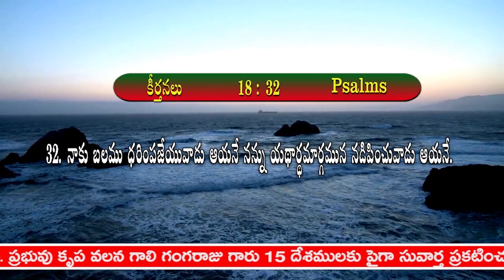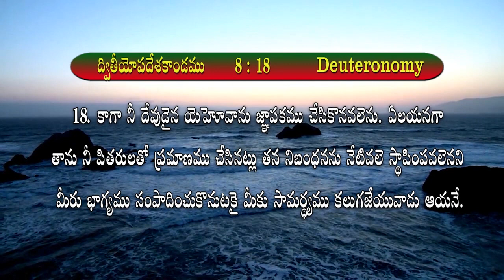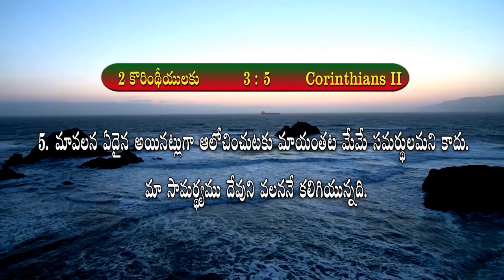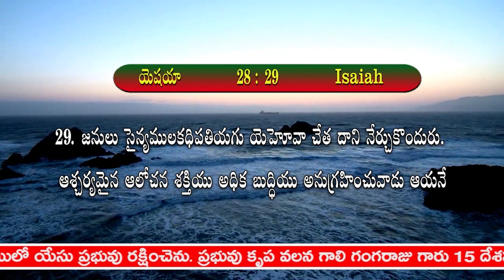మీ జీవితంలో దేవుడు చేయగల 4 విషయాలు | పాస్టర్ గాలి గంగరాజు | శుభవార్తటీవీ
The 4 things that god can do in your life | Pastor Gali​ Gangaraju | Subhavaartha TV